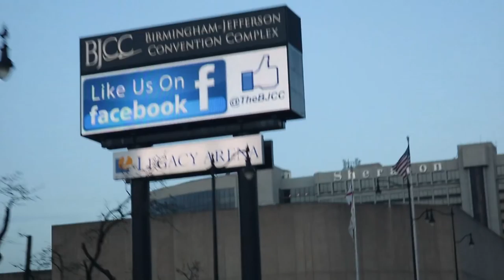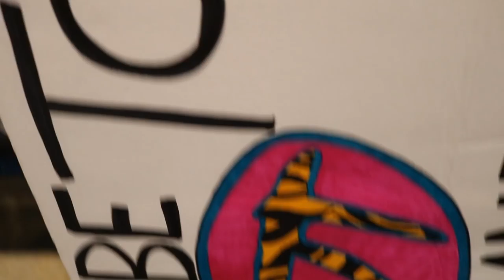WWE SMACKDOWN LIVE SECOND ROW VLOG!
GET ALL YOUR EPIC WWE FIGURES AT WALKOUTWEAR.COM